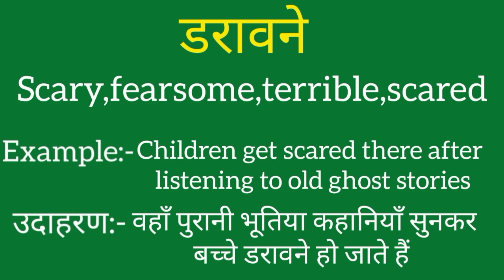Darawane ko english mein kya kahate hain | Darawane ki meaning | Darawane ki spelling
Darawane ko english mein kya kahate hain
Darawane ki meaning
Darawane ki spelling
Darawane ki english